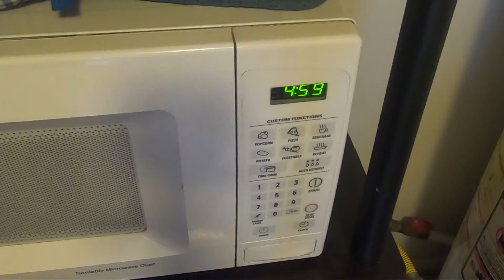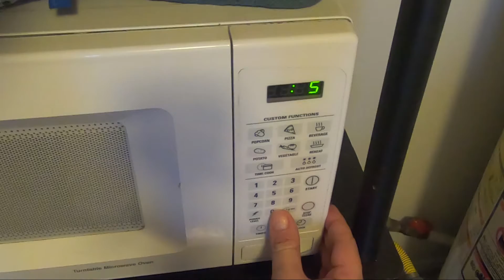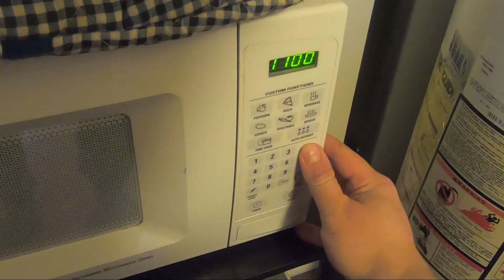HOME MADE PIZZA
Ingredients: Martha White pizza crust (follow instructions), pizza sauce (mushrooms and onions added), mozzarella cheese, pepperoni, green pepper, red onion, and black olives. Cook crust at 475 for 5 minutes, add toppings, then cook an additional 9-11 minutes at the same temperature.